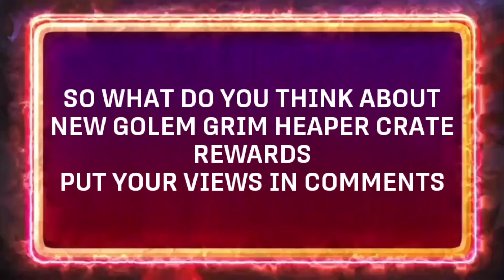CALL OF DUTY MOBILE | NEW"GOLEM GRIM HEAPER CRATE" | ALL REWARDS IN GOLEM GRIM HEAPER CRATE .....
NEW SEASON 8 "GOLEM GRIM HEAPER CRATE " FROM TOMORROW

➡️ NEW GOLEM GRIM HEAPER CRATE
➡️  2 NEW CHARACTER SKINS
➡️ NEW NOMAD SKIN
➡️ ALL REWARDS IN GOLEM GRIM HEAPER CRATE
➡️AND MORE
Golem grim heaper crate credit
Dataminers hole

Download Neboom and play PC games in Android anywhere & anytime

FaceBook Group: NetBoom League ： Youtube TikTok Discord Twitter Reddit：
JOIN LEAGUE OF MERCENARIES FOR TOURNAMENTS, LEAGUE AND CLAN MATCHES  AND WIN MORE CASH PRIZES...

Join league of mercenaries Season 2

For good and awesome Thumbnail

SONGS LINK